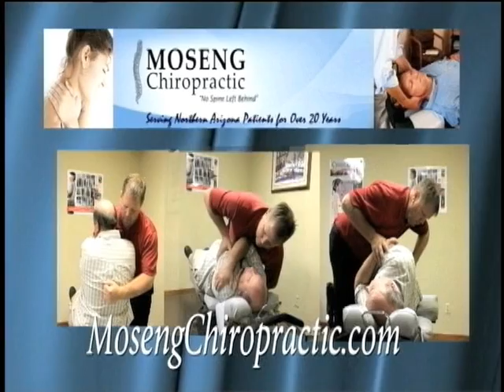County Wide March 05 2015 Kiabab Archaeology